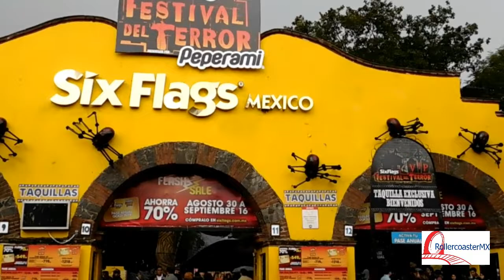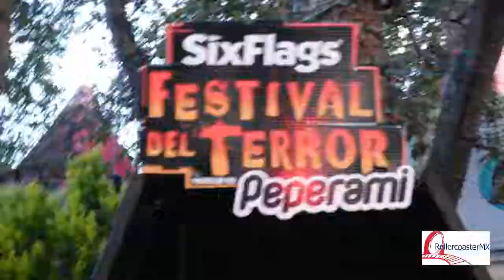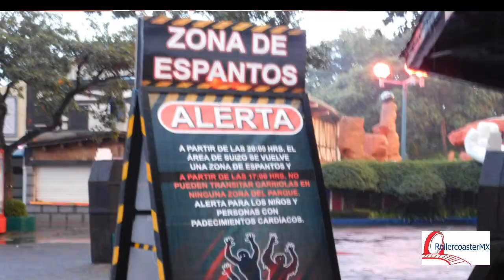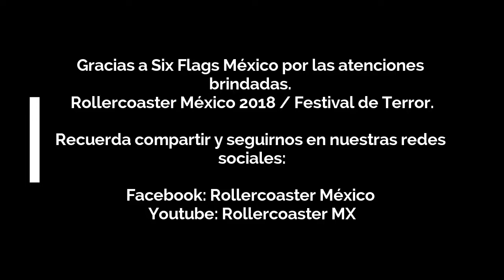Festival de Terror 2018 | Inauguración oficial Six Flags México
En esta edición especial, te presentamos la inauguración oficial de festival de terror 2018,.
Lorena Zamora gerente de RP de Six Flags México dio por inicio esta temporada que empezo desde el 12 de Septiembre donde finalizara el 11 de Noviembre.